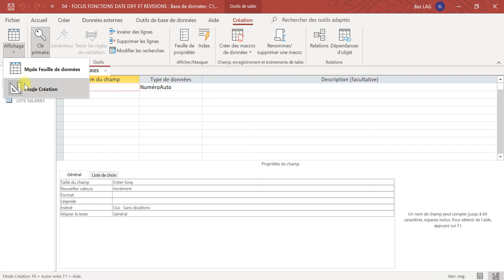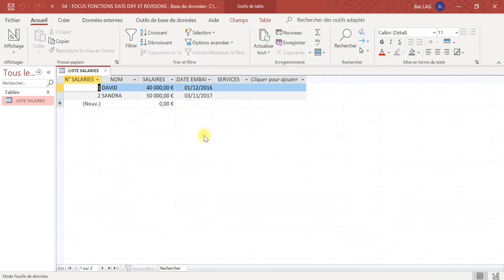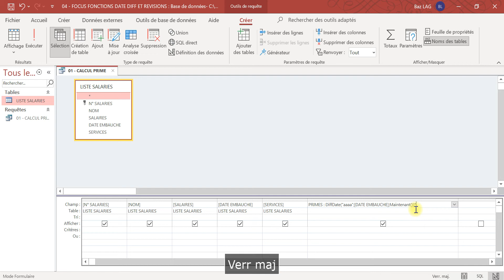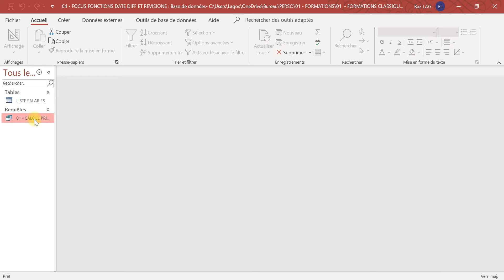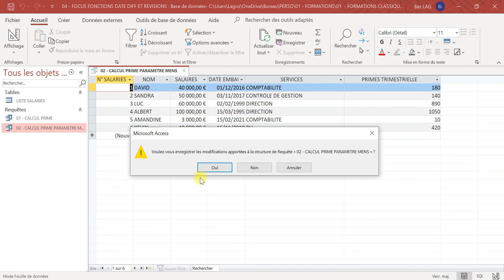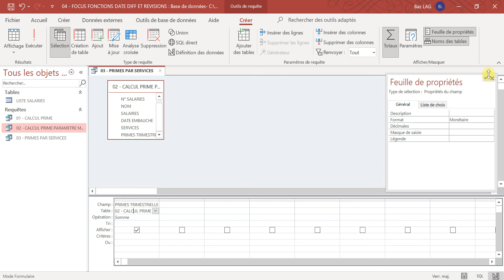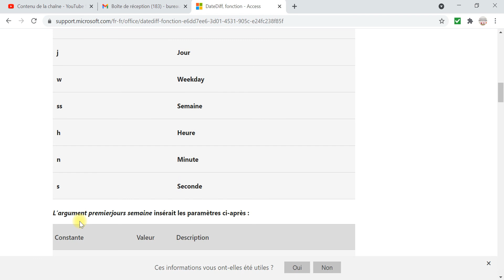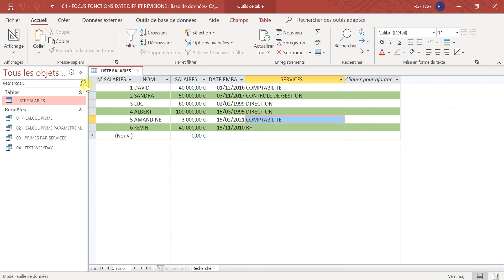04 FOCUS FONCTIONS DATEDIFF ET REVISIONS ACCESS